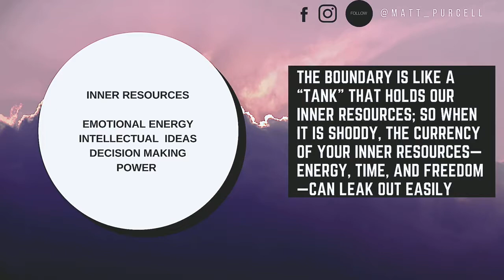Matt Purcell - New Book | Great Expectation